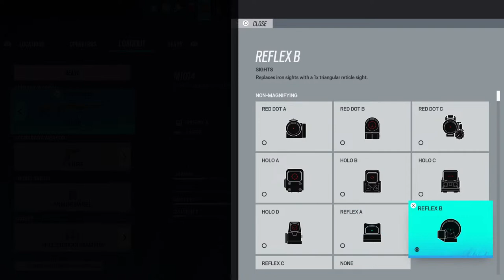Siege with Snail and Josh!